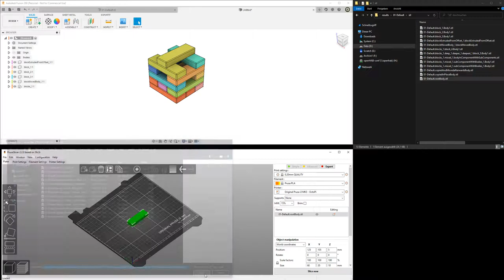Fusion 360 ExportIt Add-In (Preview)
Preview of a simple Add-In that exports Fusion 360 designs into several formats, in several structures and refinements.